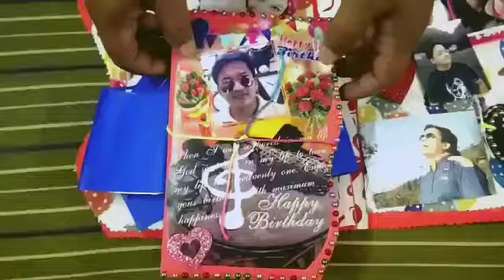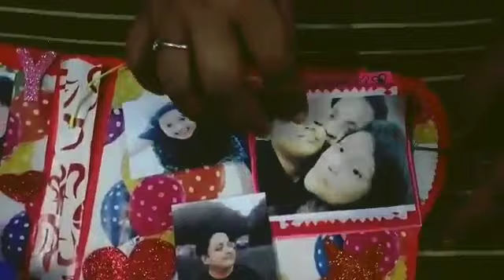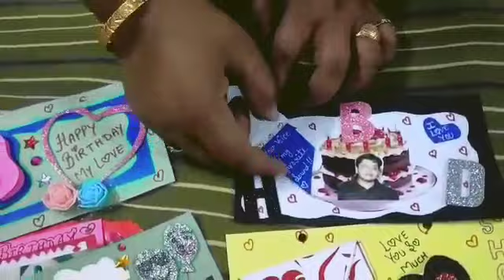Birthday Scrapbook|| scrapbook tutorial || surprise gift || Big Paper Heart